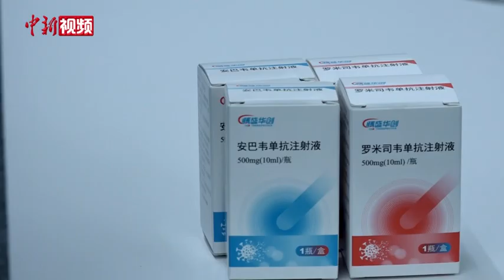专访新冠“特效药”企业负责人：投入超10亿 盼尽快惠及病人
药物研发企业负责人、腾盛华创首席执行官罗永庆在接受中新社记者专访时表示，为研发新冠中和抗体安巴韦单抗/罗米司韦单抗联合疗法，企业已投入超10亿元人民币。他介绍，药物获批上市后，目前也正在跟相关部门协商，希望药物能够尽快地惠及病人。